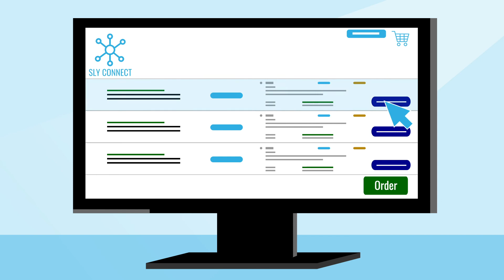ExplainNow.com Sly GmbH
Mit Ihrer Software können Kunden automatisierte B2B-Bestellprozesse in ihre Webshops integrieren, ohne sich dafür ein hochpreisiges Gesamtsystem anschaffen zu müssen? Erklären Sie wie einfach das geht, mit einem ansprechenden Video.